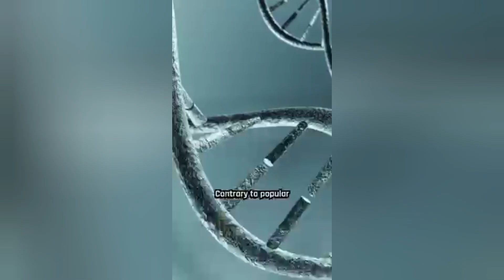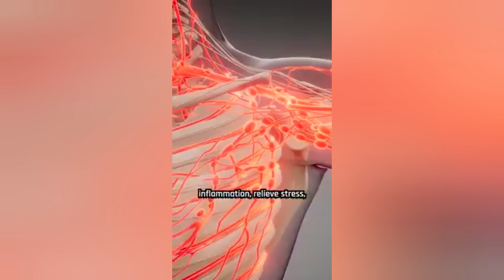Lifeline: Sunday Bakwas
Self-grooming Ourselves for Sailing to a Happy Life